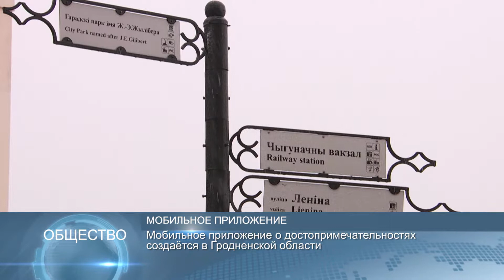Новости Беларуси 4 февраля 2019, 16:00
А.Лукашенко: пограничная политика Беларуси направлена на укрепление пояса добрососедства
Мобильное приложение о достопримечательностях создаётся в Гродненской области
В Большом театре Беларуси восстанавливают балет «Сотворение мира»